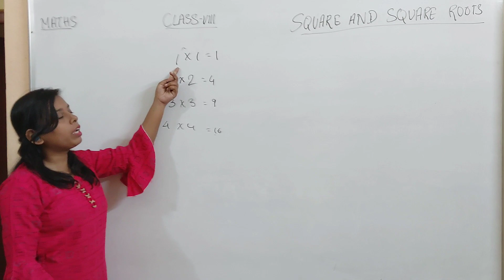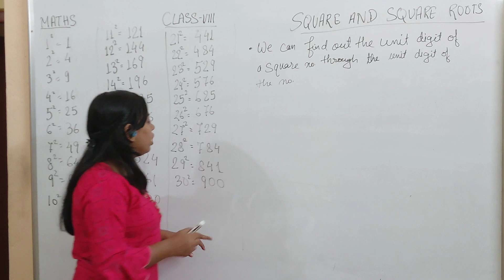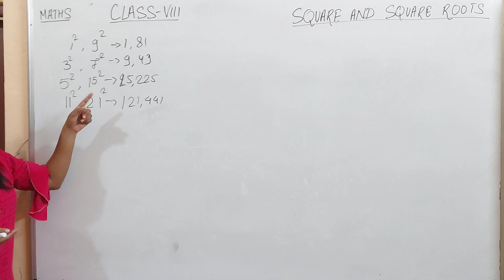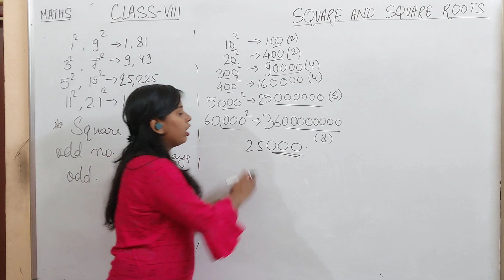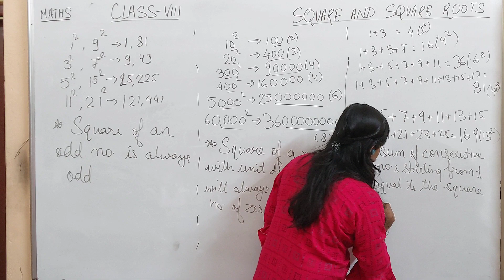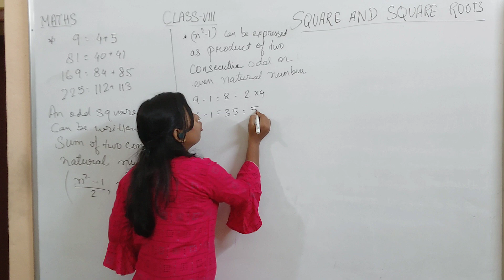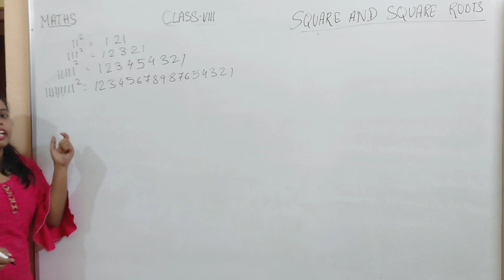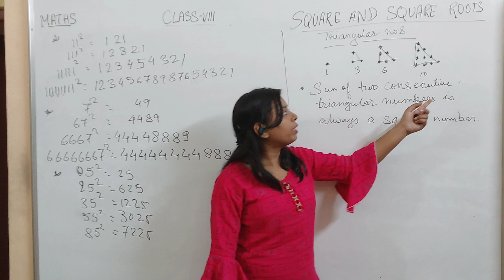Maths - Class VIII- Square & Square Roots- Basic Concepts- Square number, trends, patterns - By Neha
Mathematics Classes
Maths class VIII
Square and Square Roots
By Neha
@Kewla Classes

What is square number?
Square no. vs perfect square
Squares of numbers from 1 to 30
Properties of square number
Some square numbers trends
Some non square numbers trends
Easy way to find out squares of numbers ending at 5
Triangular numbers
Relation between triangular numbers and square numbers

Edited by: